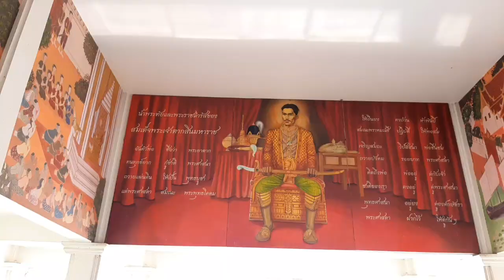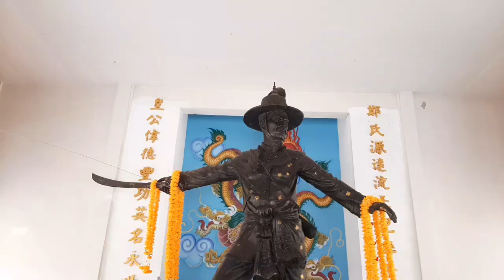ศาลสมเด็จพระเจ้าตากสินมหาราช จ.นครราชสีมา